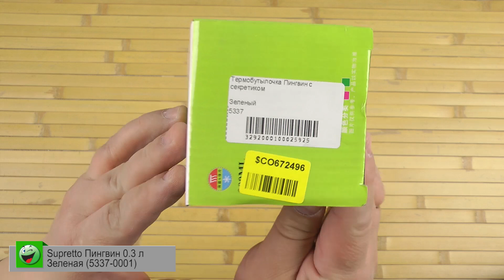Распаковка Supretto Пингвин 0.3 л Зеленая 5337-0001